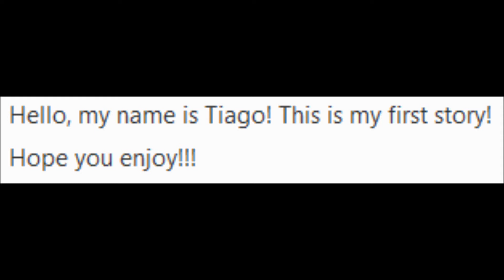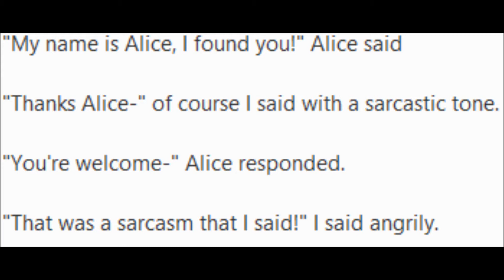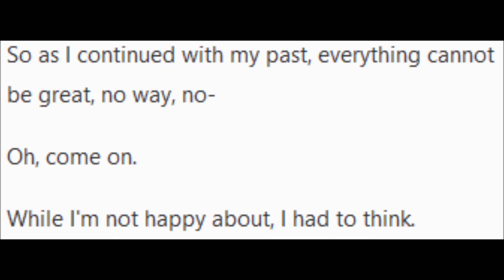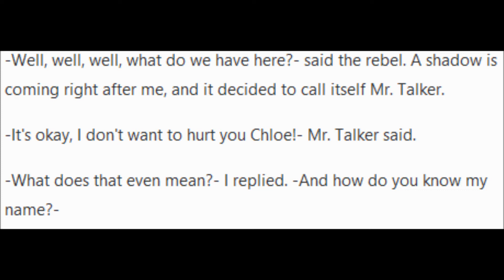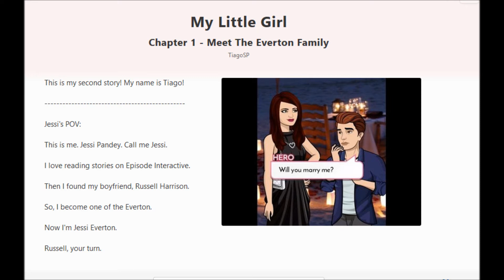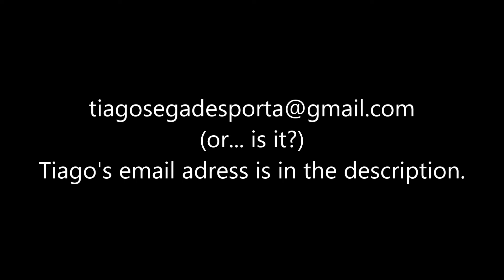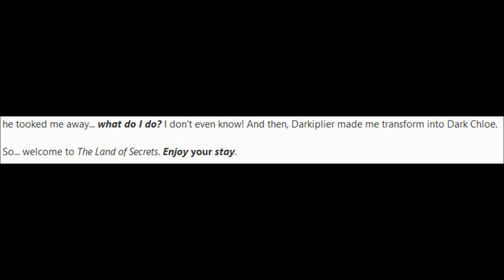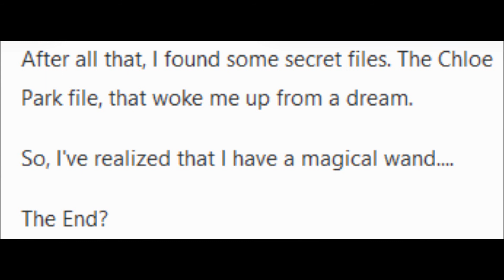Reading my Quotev fan-fictions (+Outdated Announcement/Read Desc)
Now I'm cancelling the requests on Gmail, you can make your own requests in the comment section.

I was working on it since May 31st, 2018. I had no time to complete it.

I forgot to put the ending clip, and the outro. Sorry about that.

Do you have a request for me? No problem!